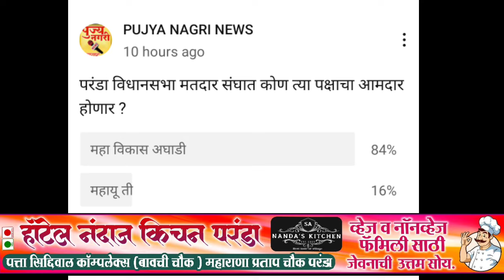परंडा विधानसभा मतदार संघ महायूती साठी डेंजर झोन मध्ये , जनतेचा कौल , महाविकास अघाडीला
परंडा विधानसभा मतदार संघ महायूती साठी डेंजर झोन मध्ये , जनतेचा कौल , महाविकास अघाडीला 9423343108